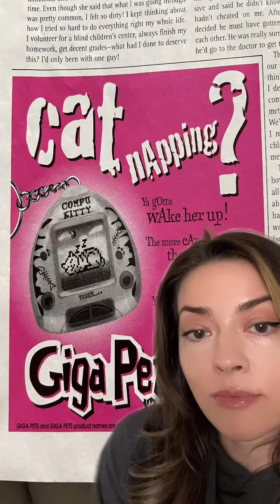Fertility Tips for Millennials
TTC sisters! If you identify with any of these iconic pop-culture relics pulled from the Teen Magazine archives, it’s time to support your fertility longevity.

In this new series, ✨fertility tips for millennials✨ I’ll give you the inside scoop on what I’m doing to support my own fertility as a 36 year old mom of two who can’t stop looking at baby photos and dreaming a little.

This week’s episode focuses primarily on nutraceuticals to support mitochondrial health in the egg cell 💜